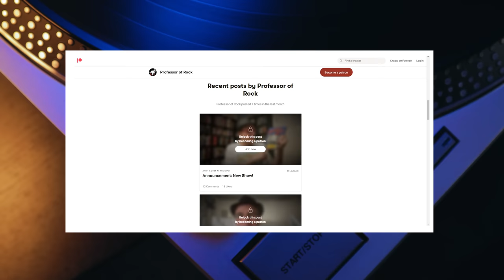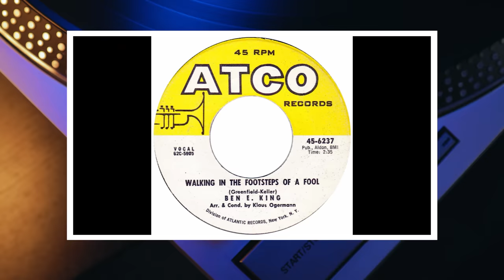Rock Gods Recorded This Mispronounced 70s Classic...Then NEVER PLAYED it AGAIN! | Professor Of Rock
How Led Zeppelin followed one of the biggest selling albums of all time, the 70s classic, Led Zeppelin IV with a bold venture that utterly confused their core faithful.   It would’ve been a ’no-brainer’ to simply stay the course, and give the fans what they were used to.  But Robert Plant, Jimmy Page, John Paul Jones and John Bonham went the other way, and purposely abandoned the heavy blues rock sound they were famous for. The 2nd single from this long play deviation was a reggae song named after the punchline of an old vaudeville comedy routine. Dyer Maker as in did you make her said in a cockney accent…It became one of the most mispronounced song titles in history.  From Houses of the Holy, the story of an all time 70s classic rock standard next on professor of rock.

Professor's Store

- 100 Best Selling Albums
- Ultimate History of 80s Teen Movie
- 80s to 90s VHS Video Cover Art

Executive Producer:
Brandon Fugal

Honorary Producers
Paul Moore II, Tee Atwell, Mike Millet, Mark Thompson, fakeaorta, Eric Farque, Jared Norris, Peter Kim, Moon Comix, Jacob Flores, Walter O. Wright II, Zachery Perry

Hey music junkies, Professor of Rock, always here to celebrate the greatest artists and the greatest songs of all time. If you’ve ever played Pink Floyd’s Dark Side of the Moon while watching the Wizard of OZ you’ll be right at home at this channel.

In ’72, Led Zeppelin was working on new material for the all-important follow-up to the blockbuster success of the monumental blockbuster Led Zeppelin IV…. However If fans were expecting an extension of IV, they were sorely mistaken. The last thing they wanted to do was try to duplicate their past glory.

The exalted foursome of John Bonham, John Paul Jones, Jimmy Page, and Robert Plant entered the sessions for their 5th offering open to anything... except the norm. For the record that would be named Houses of the Holy, Led Zeppelin reveled in a spirit of adventure and imagination, even creating a reggae song that they titled after a joke from an old music hall comedy routine.

Music halls were very popular throughout England from the  mid 19th century to the mid- 20th century.  The venues were filled with music & comedy- sparking jokes that poked fun at the cockney phonetics of working-class East End London.  The jokes were often absorbed from the theater, and used in British pop culture.

Such as the hilarious “my wife” jokes-  with two guys having a dialog while speaking to each other in a heavy cockney accent- like this one:  First guy says:  “My wife’s band recently went on a tour of South-East Asia… Second guys responds, quizzically:  “Singapore”    First guy answers:  "Yeah, and the bassist’s rubbish too,” Then there’s this old gag that the members of Led Zeppelin adopted for one of their songs on Houses of the Holy:

First guy says:"My wife recently went on holiday to the West Indies."Second guy responds:  “Jamaica?”  First guy answers:  “No…she went on her own accord.” The thick cockney accent makes “Did you make her” sound like “Jamaica,” and that’s what the guys decided to name the song.

In the U.K, the song was pronounced “Jamaica,” but in America, the song was always mispronounced- either referred to as “Dear Maker,” or “Dire Maker.” I’ll admit, I used to mispronounce it “ but it made me feel better to know that Casey Kasem also pronounced the song as “Dear Maker” on his American Top 40 Countdown back in ’73.  It didn’t help that the lyrics didn’t include the title, and actually had nothing to do with the song title…